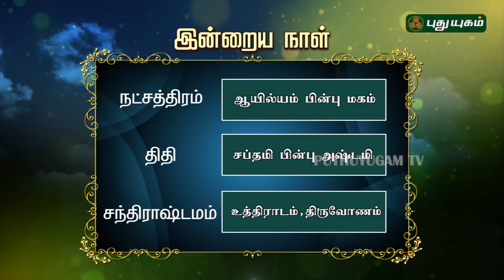இன்றைய ராசி பலன் | Indraya Rasi Palan | தினப்பலன் | Mahesh Iyer | 19/11/2019 | Puthuyugam TV